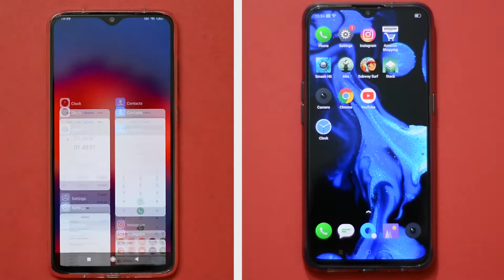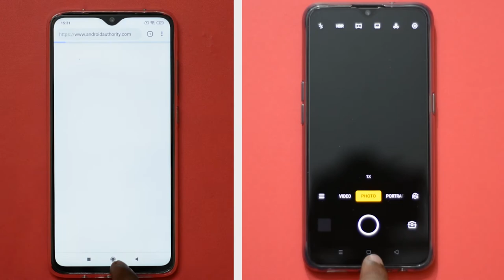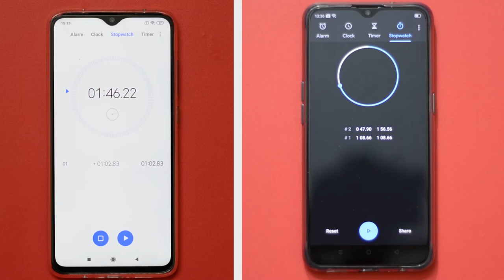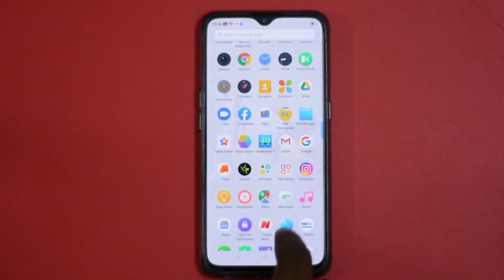(தமிழ்)Realme X2 (XT 730G) Vs Note 8 Pro Speed Test | Note 8 Pro Beats Realme X2 | 730G vs G90T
Realme X2 (XT 730G) vs Redmi Note 8 Pro Speed Test Tamil
     In this video we are going to do Realme X2 vs Note 8 Pro Speed test tamil and see which phone performs better. Color OS vs MIUI 11, Snapdragon 730G vs Helio G90T which will perform better, lets find out in this video. What are your thoughts about realme X2's performance, share your thoughts on comments section!!

 Good for you by TBHD